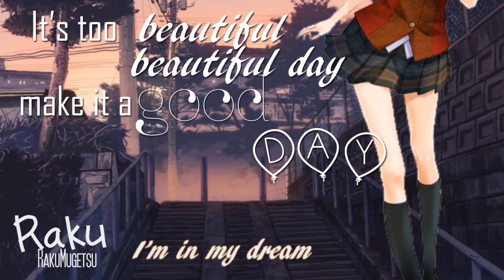【11人合唱】Good Day (japanese vers.)を歌ってみた【HBD Aki !】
|| ENG ||
Hello. I think we can be proud of us because Aki's birthday is on january 12th. Archivement get : one of the latest birthday chorus. HMMM ! We expect you have a good day on this may 11th -and I just noticed that's the birthday of two of my friends O.O Happy birthday boys xD- Well we are late because at first, our song was that buuuut I don't know why, they wasn't happy to do this song, me I luv it ;A; AND THAT WAS NOT MY SUGGESTION ;A; Dear unicorn, the power of bowser gonna protect you. That's all. Good bye.

Animator note : I DID IT MY FIRST CHORUS ANIMATION DHZUIHZJIOZE I know there's bug and other bad things buuuut... Sorry Aki, I can't be an awesome animator like u orz

BEING A FABULOUS BOWSER-UNICORN
Max. LOL HAHAHAH

ORIGINAL SINGER
IU

MUSIC (japanese vers.)
EMI Music Japan